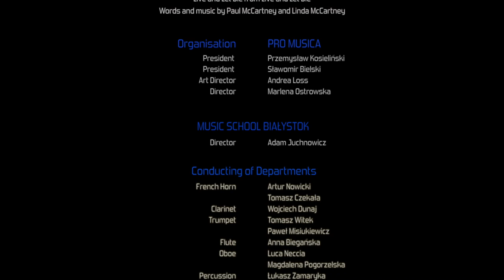Bond … James Bond (007) (WOW 2017)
Conductor - Andrea Loss
Winter Orchestra Workshop 2017
Piece of Final Concert (13/02/2017), Bialystok, Poland
- James Bond Theme by Monty Norman
- Nobody Does it Better from The Spy Who Loved Me (Music by Marvin Hamlisch, Lyrics by Carole Bayer Sager)
- Goldfinger from Goldfinger (Music by John Barry, Lyrics by Leslie Bricusse and Anthony Newley)
- Skyfall from the Motion Picture Skyfall (Words and music by Adele Adkins and Paul Epworth)
- Live and Let Die from Live and Let Die (Words and music by Paul McCartney and Linda McCartney)
* Produced by Art Media (Andrzej Penpicki)